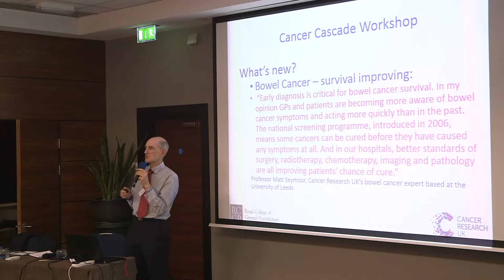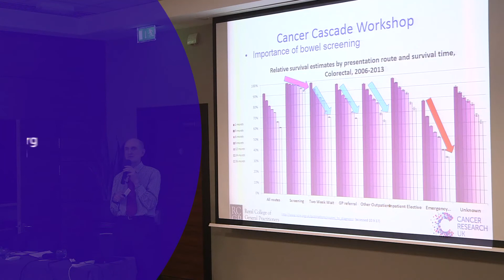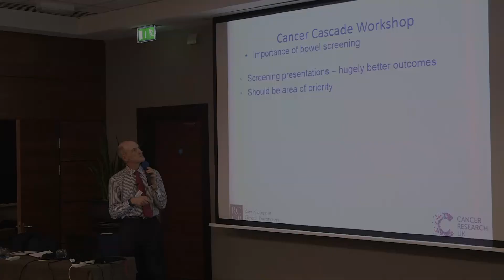Early Diagnosis | What's new in bowel cancer? | Cancer Research UK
Dr Richard Roope discusses what’s new in bowel cancer, and the work being done in primary care to improve outcomes.

Watch as Dr Richard Roope shares stats on how early diagnosis can affect bowel cancer survival rates.